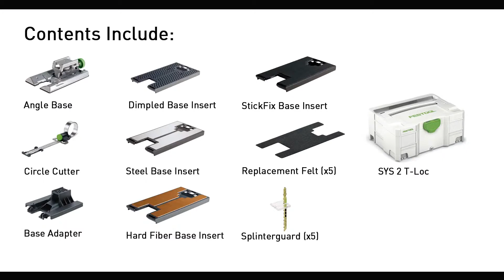Festool Carvex 420 Accessory Kit 497709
Festool Carvex Accessory Kit

Store, organize and protect all of your Carvex accessories in one convenient carrying case.

Carvex Accessory Kit Includes:

Angle Base (496134)
Dimpled Base Insert (497298)
Hard Fiber Base Insert (497299)
Steel Base Insert (497300)
Circle Cutter/ Base Adapter Set (497443)
Splinterguard - 5 pcs (490120)
SYS 2 TL (497564)